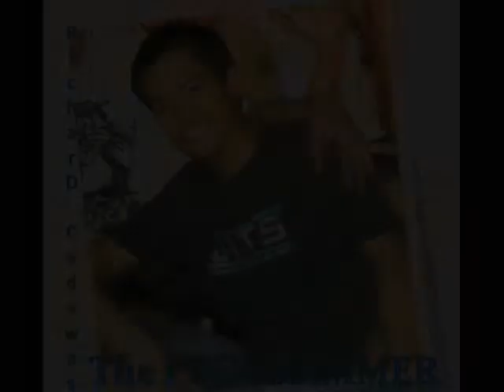colegio de dagupan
VillaCatalinaDormitory boarders (the original room 106)hehehe